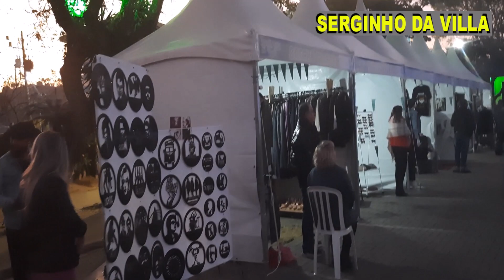Fala Aí - Evento Rock This Thown em Ribeirão Pires-Apresentação: Serginho da Villa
Mais um super programa para os apaixonados pelos embalos do Rock uma verdadeira viagem no tempo lá por volta dos anos 50.
Este é o evento Rock This Town Festival que aconteceu entre os dias 15 e 16 de julho na cidade de Ribeirão Pires, no Paço Municipal. Evento este realizado pela equipe Rockers in Brazil e tendo como apoio a Prefeitura de Ribeirão Pires.
Foram diversas atrações da época animando os dois dias de evento.
pin ups-teddy boys e girls teve dançarinos e músicas rockabilly e ainda a presença de cover do rei do rock Elvis Presley.
Teve em frente ao palco uma pista de dança onde participantes curtiam o som e se apresentavam com vestimentas a caráter da época.
Durante a festa as apresentações do sábado o destaque ficaram para Henry Paul Trio e Los Clandestinos, já a animação ficaram por conta dos Djs Fernando Barreto e Bianca trazendo para o público muita música da época.
Fizeram parte do evento também diversas barracas de rica gastronomia temática, roupas , vinis e muita coisa legal.
O evento teve início 12 horas e término às 20 horas.
Na entrada foi possível participar da arrecadação trazendo um quilo de alimento não perecível ou ração para pet.

Evento Rock This Thown em Ribeirão Pires
Evento ocorreu nos dias 15 e 16 de julho de 2023 - no Paço Municipal de Ribeirão Pires.
Endereço: Rua Miguel Prisco , 288 Ribeirão Pires. 50 minutos tutoriais Venha ser membro do Cana 50 Minutos Tutoriais